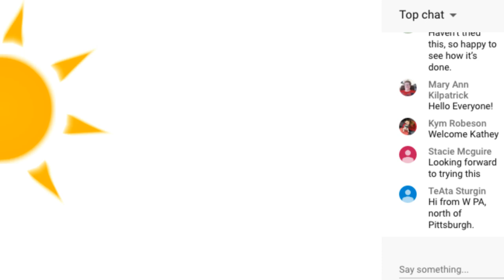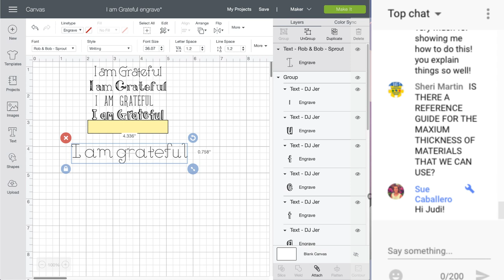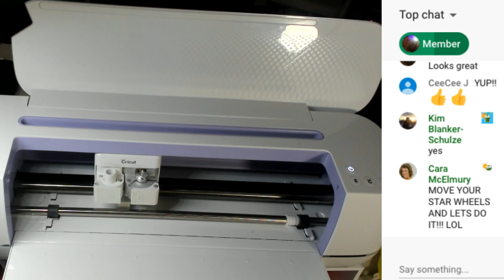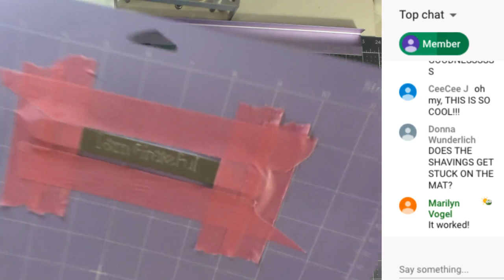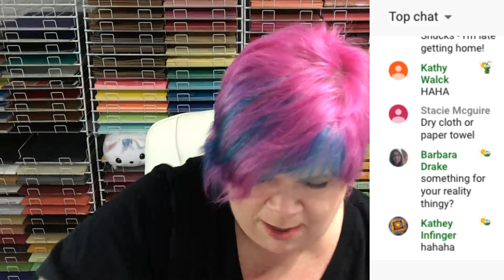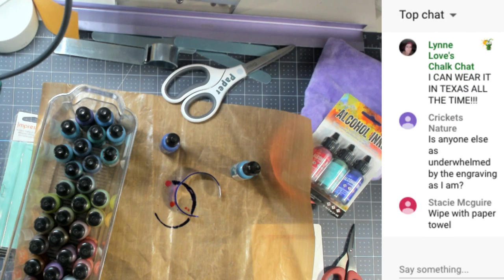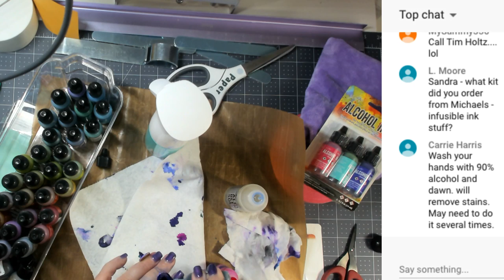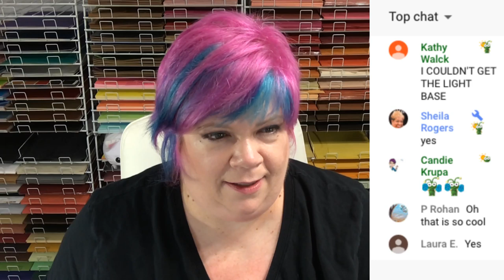Engraving a Bracelet with Your Cricut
Metal Bracelet
Masking Tape